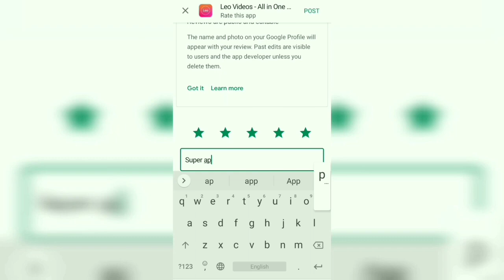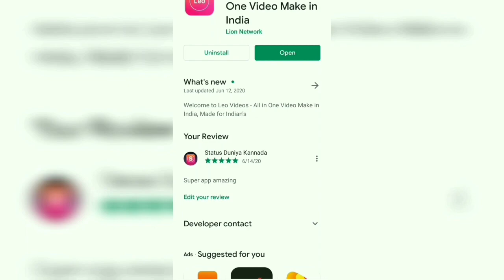ರಾಜ್ಯದ ಜನಗಳಿಗೆ ಮತ್ತೊಂದು ದೊಡ್ಡ ಶಾಕ್.! ಸರ್ಕಾರ ಏನು ಮಾಡುತ್ತಿದೆ || Karnataka Latest News || By Lion TV